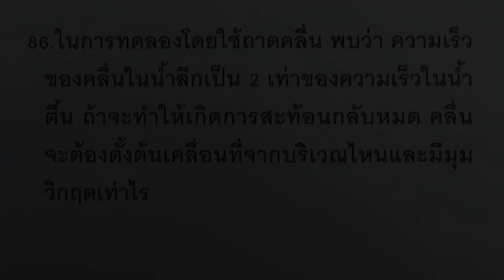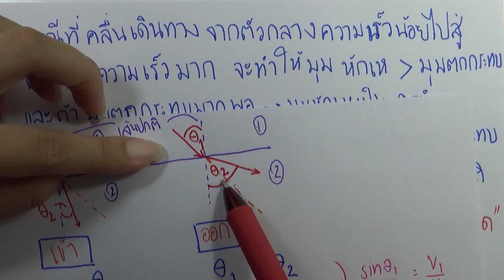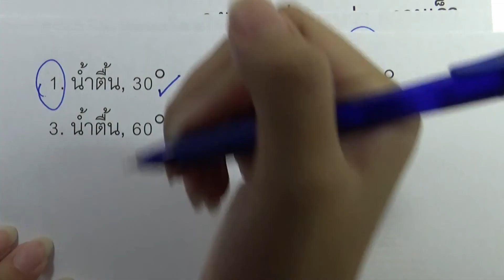โจทย์ฟิสิกส์ ม.ปลาย : ปรากฎการณ์คลื่น ข้อ86